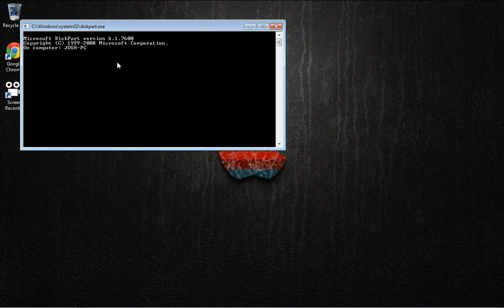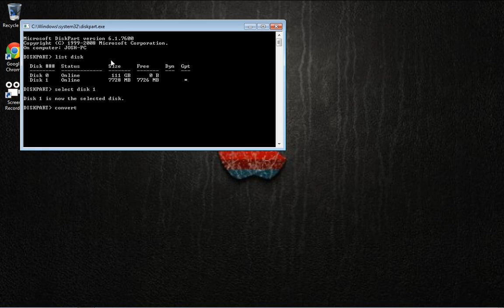How to change a usb to Master Boot Record(MBR)